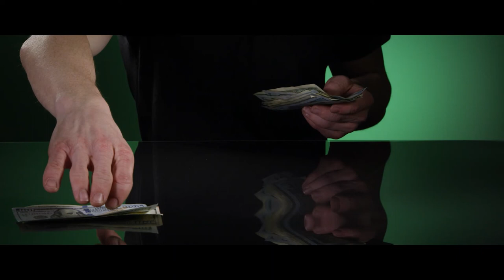Happy Criminal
“Some people steal to stay alive, and some steal to feel alive. Simple as that.” During the early 1990s, Keith Hunter Jesperson, a Canadian-American serial killer was known as the "Happy Face Killer" because he drew smiley faces on his many letters to the media and prosecutors. One way of looking at all of this is that many criminals find happiness through a crime. In today's world, where people are forgetting to stay happy, it’s important to realize that even criminals tend to have their own ways of finding happiness. Yes, the path they choose is wrong, but it’s time to start finding ways to stay happy. Cheers!

Special thanks to my friend, Mithil Dani for the video. Hope you like the song ;)

Video Credits : Videezy